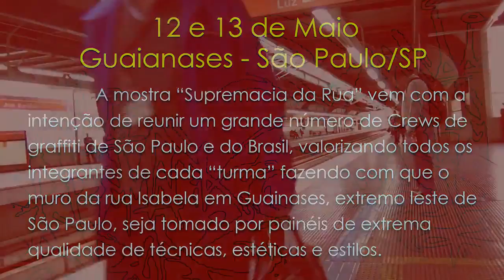TVC #36 - Encontro Supremacia da Rua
Encontro de Crews Supremacia da Rua
Guaianases - São Paulo

Músicas:
Shakedown - Tujunga
Shakedown - Asa-Sa
Shakedown - Sakonsa